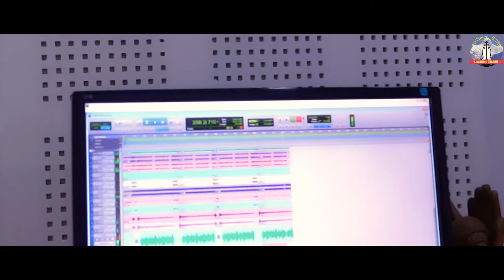PALAM | MALE PART| THAKRALE PATHANG | तिर्सना नेम्बाङ |सुमन लिम्बु |रोजिना थेगिम | बिरेन्द्र लिम्बु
पा:लाम:  || नाम्सामी केसाम्मी || NAMSAMI KESAMMI

LYRICS: TRISHNA NEMBANG
MELODY COLLATION: TRISHNA NEMBANG
VOCAL: TRISHNA NEMBANG | SUMAN LIMBU
| ROJINA THEGIM | DIWAS PAYANGO | BINOD LIMBU ||
ARRANGE: ASHOK LOHORUNG RAI
RECODIST: SUBASH KUTHUMI RAI
MIXING/MASTERING: GOBINDA SONY
CAMERA/EDIT: NIRMAL SUBBA
STUDIO: A LEVEL PUTALISADAK KATHMANDU

MANAGING DIRECTORE: BHIM TUMBAHANGPHE
PRESENTER: NIRMAL SUBBA

COMPANY: SEWALUNG CHANNEL

SUPPORDET BY BINOD LIMBU

SPECIALL THANKS #

SAGAR SUBBA
PRAKASH TUMBAHANGPHE
FIFRANI TUMBAHANGPHE
PANGDHAK KANCHHA
KUMAR TUMBAHANGPHE
LOKEN SAMBA LIMBU

Sewalung Channel is authorized to upload this video. Using of this video on other channels without prior permission will be strictly prohibited.